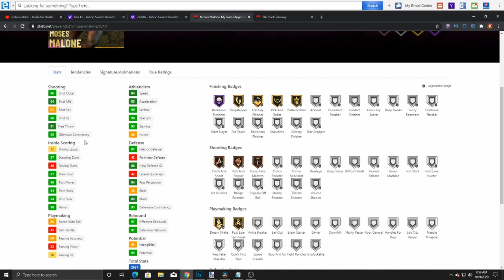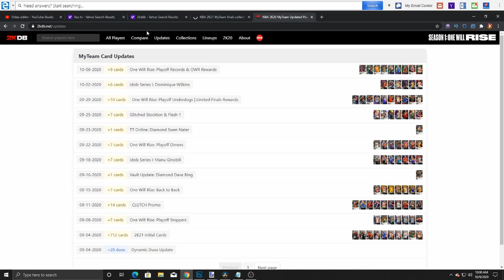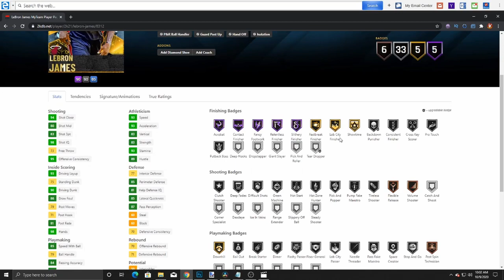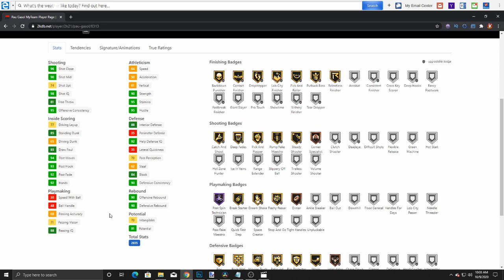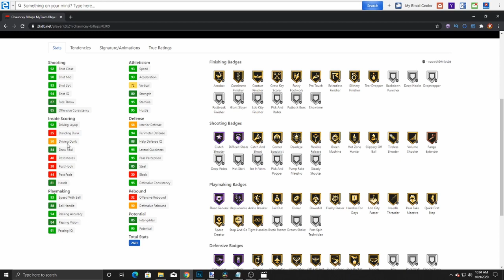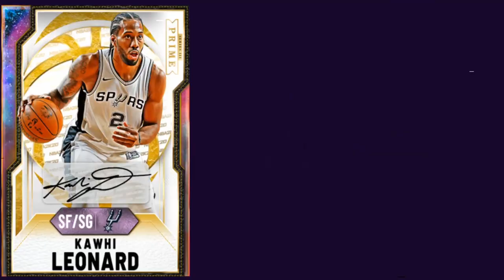INSANE NEW CARDS COMING TO PACKS! NEW DIAMOND LEBRON AND MAGIC! ARE THESE WORTH IT? | NBA 2K21